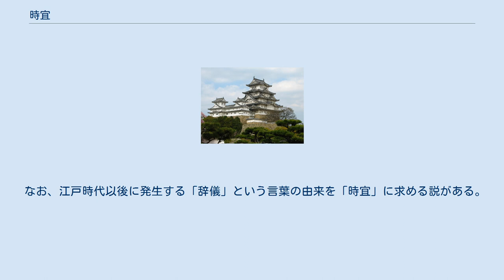時宜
時宜（じぎ）とは、古代・中世より用いられた政治用語の1つ。
 もとは、2つの意味で用いられた。
1つは「その時々に応じた」を意味する漢語であり、例えば弘仁格式の序に「上遵叡旨 下考時宜」とあるように、その時々において臨機応変に対応する意味をもって用いられた。
もう1つは元は時議と表し、「（時の）権力者の意思・意向」を意味している。
“時”をその時に支配する権力者の意味で用いる例は王朝文学にも見られ、“議”は会議ではなく意見を意味する言葉である。
 それが、院政期以後になると2つの意味が混同されて用いられるようになる。
『法曹至要鈔』によれば、「随時而制宜（時に随って宜しきを制す）」のは国君である治天の君の職権であり、「須仰勅定（須（すべから）く勅定を仰ぐ）」のが「法曹之庭訓」であると説いている。
すなわち、権力者である治天の君がその時々の状況に応じた政治的判断を下し、文武百官はその意向に従うものだという当時の政治思想の反映があったと考えられている。
このため、「時宜」と「時議」が混用して用いられることがしばしば発生するようになる。
室町時代に入ると、表記も「時宜」に統一されるようになった。
 なお、江戸時代以後に発生する「辞儀」という言葉の由来を「時宜」に求める説がある。